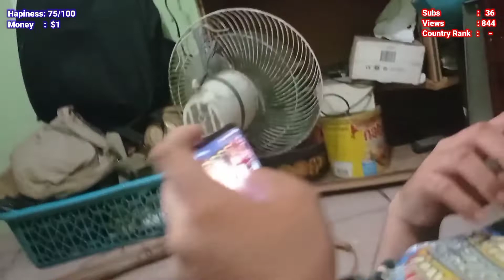REVIEW ES BUAH BERSAMA GOBLIN DAN BOOGEYMAN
Ini adalah review es buah oleh goblin.. reviewnya tak berbobot es wkwk